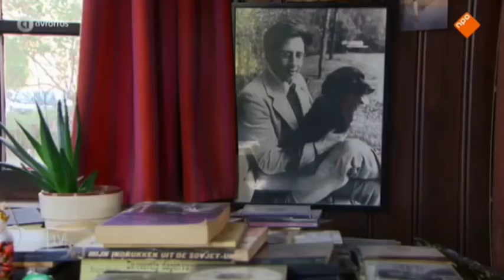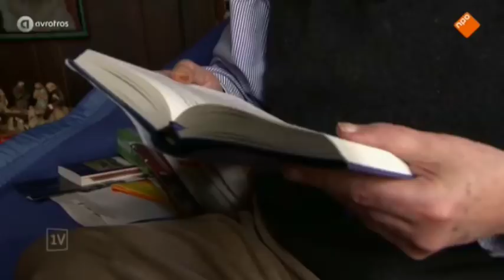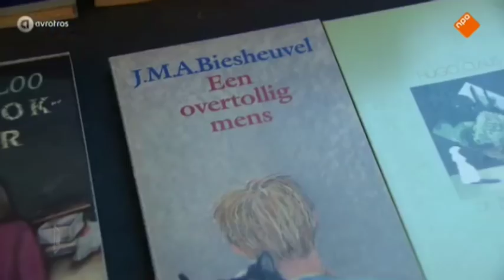Marten Biesheuvel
Interview met Marten Biesheuvel maart 2015